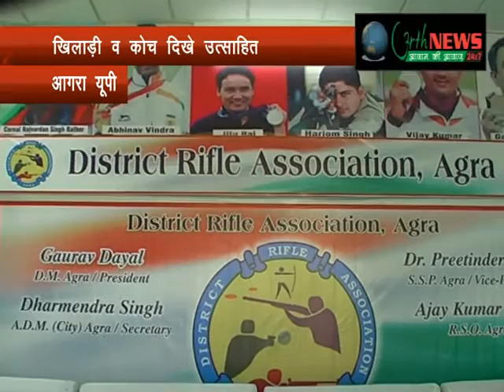आगरा की बेटी सोनिया शर्मा जायेंगी, यूएई 18-02-2017